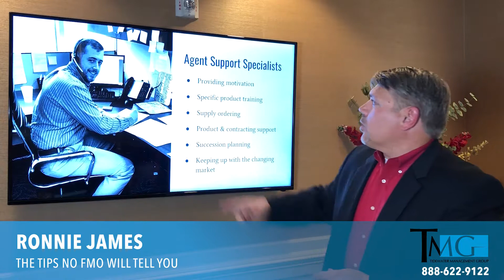The Tips No FMO Will Tell You - Ronnie James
Learn tips from the experts that no FMO will tell you, complete with a DSNP workshop from Ronnie James. or call to sign up for our seminars today.